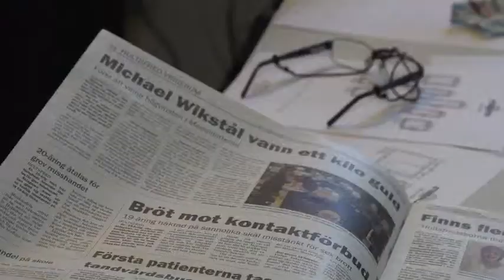En återblick på vår allra första vinnare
Här har vi en liten återblick på vår allra första vinnare. Varje fredag är det dags igen!